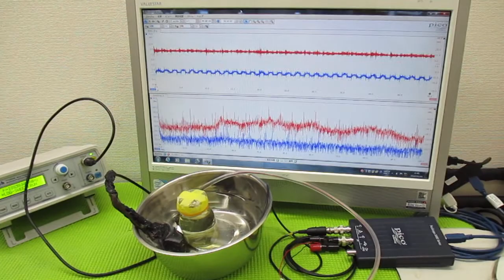メガヘルツの超音波発振制御技術